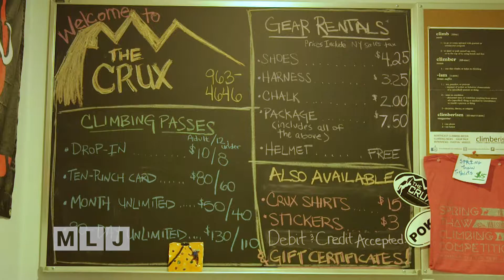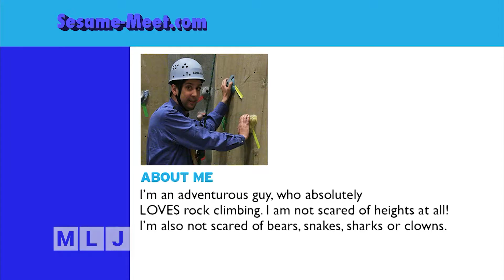Rock Climbing at the Crux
We're kicking off a new segment and inviting you to come along with Mountain Lake PBS's Kevin Cooney to discover and experience some really cool North Country Adventures. Our first stop is The Crux Climbing Center in Willsboro, New York.

Share your North Country adventures & send photos. Better yet, send along adventures for Kevin to check out using the hashtag northboundpbs on Twitter.

Read Kevin's Blog Post about his first time climbing

Northbound & Around is supported by a grant awarded by New York State Empire State Development and the I LOVE NEW YORK Division of Tourism under Governor Andrew Cuomo's Regional Economic Development Council Initiative, with local support from the Valcour Brewing Company and Camso Inc.